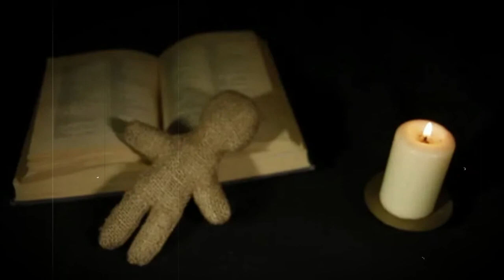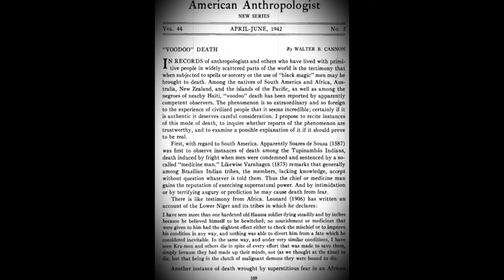VOODOO by Mario Contino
Voodoo, un insieme di pratiche magico-religiose africane giunte dapprima in America e poi diffusesi in tutto l'occidente nell'epoca della deportazione degli schiavi.
Magia, religione, spiritualità, simbolismo, il voodoo evoca rispetto e terrore allo stesso tempo.
Scopriamo di più sul voodoo in questo video.